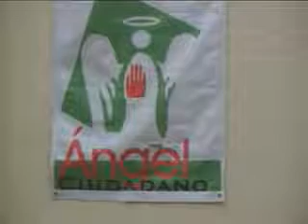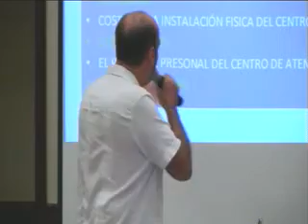Este jueves se realizó la presentación de un proyecto importante de seguridad para los benitojuarense